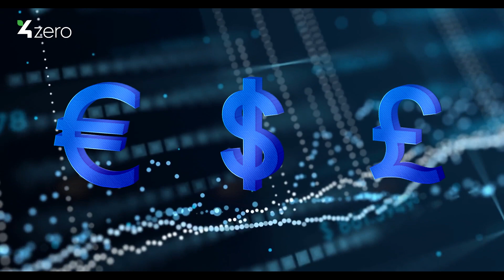How can 4zero help your business to manage the effects of a downturn?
4zero has done the research, spoken to key leaders in the space and are happy to provide a solution for hiring challenges that could come about due to the current global climate.